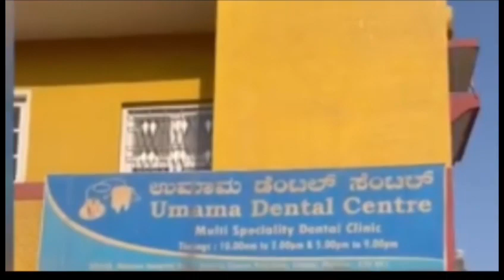राखी पहुंची ससुराल, सास-ससुर फरार बीच सड़क पर राखी का हंगामाrakhisawnt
rakhi sawant in mysore
rakhi sawant new song
rakhi sawant mom is no more